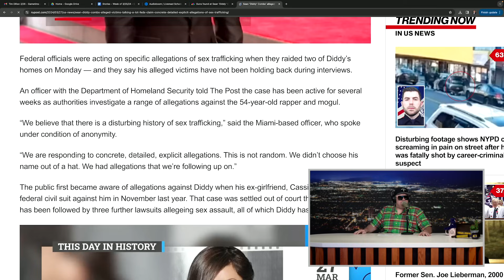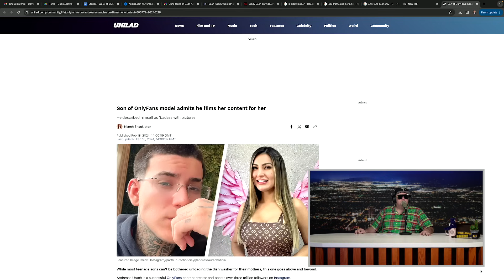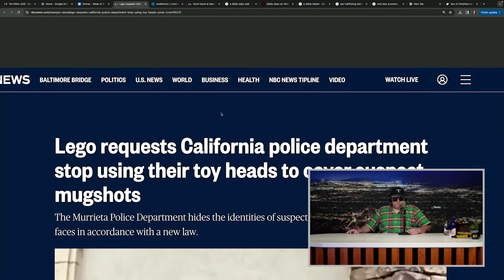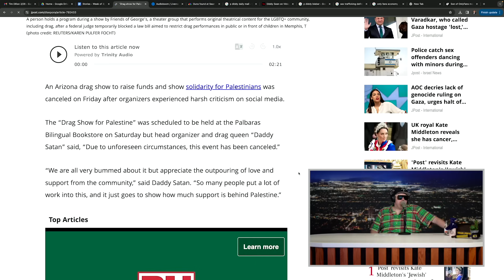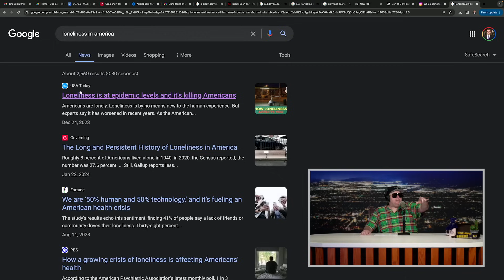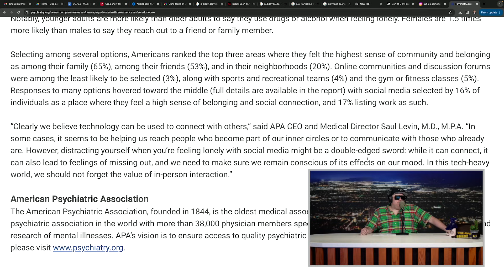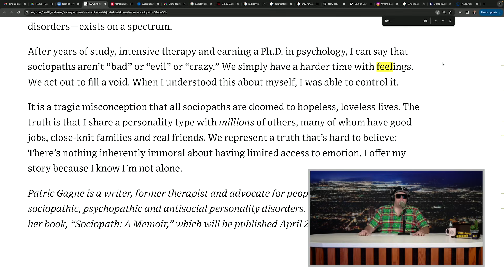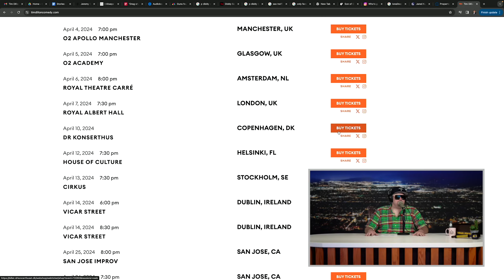P. Diddy & The Loneliness Plague | The Tim Dillon Show #386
Tim wades into the P. Diddy trafficking allegations, promiscuity, Legos on suspects’ faces, Taylor Swift at Nobu, a drag show for Palestine and why being alone is the next epidemic. Come see me live

00:00 P. Diddy In Hot Water With The Federal Government
07:30 Justin Bieber's 48 Hours with P. Diddy
09:24 What Does That Even Mean?
12:45 Son Of An OnlyFans Model
17:13 Taylor Swift, Travis Kelce, Leonardo DiCaprio & Robert DeNiro Walk Into A Nobu
19:09 Lego Asked California Police To Stop Using Lego Heads On Mugshots
25:31 Drag Show For Palestine
30:09 The Loneliness Plague
44:13 Jared Kushner's Gaza Waterfront Property
47:49 Sociopath Essay
56:51 We Don't Care About Jeremy Strong Anymore
58:30 See Me Live!
59:47 Threat Level In France
1:01:06 Cured Loneliness & P. Diddy's Third Act

Gametime
Get The Gametime App & Use Code: 'TIM'